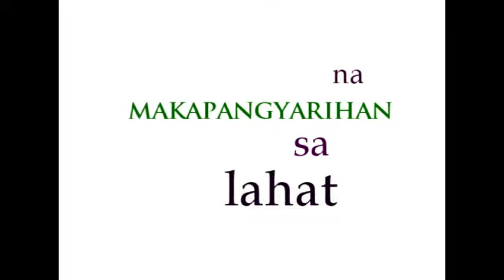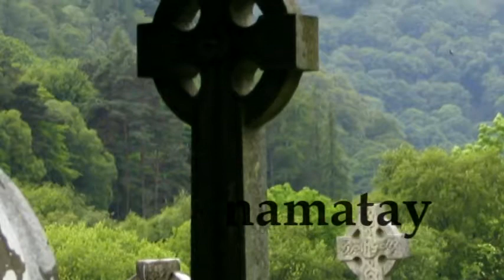sa pagkabuhay na magmuli ng mga namatay na tao